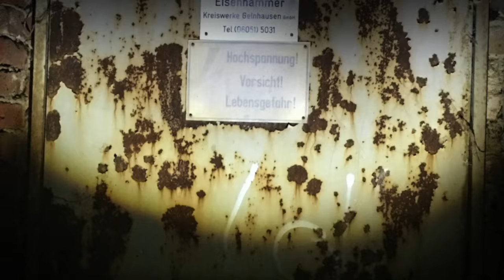Schloss Eisenhammer Trailer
An einem Abend an dem Daniel einen genialen Einfall hatte, für Sabine alles ungeplant war, Yannick auf der Suche nach einem Abenteuer war und Eduard nicht allein’ sein wollte..